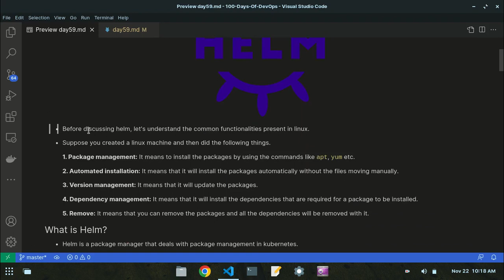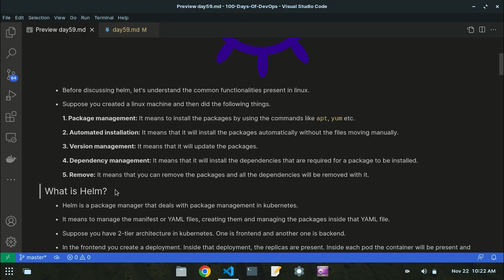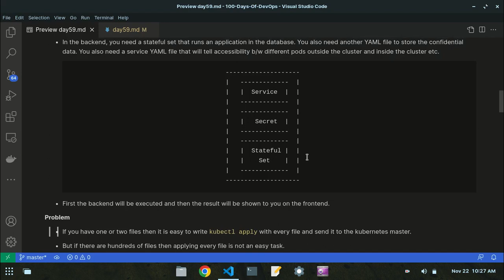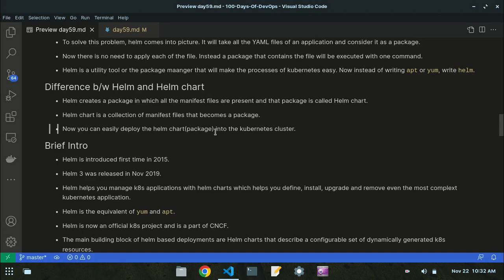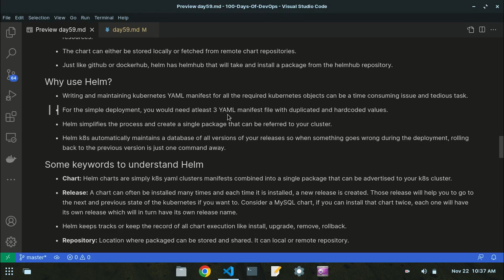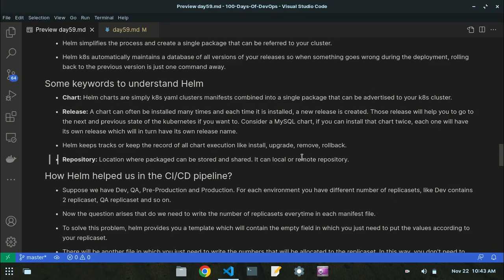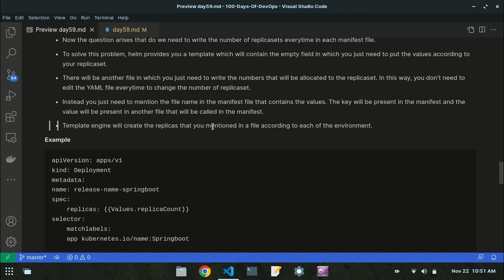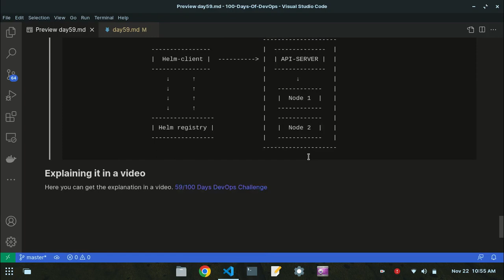Learn Helm | Day No. 59: Unveiling Helm's Introduction and Practical Usages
Dive into the intricacies of Helm in the fifty-ninth episode of our DevOps series. Join us today as we unravel the introductory aspects of Helm, exploring the problems it solves and its indispensable role in Kubernetes. Delve into why Helm is a crucial component in CI/CD pipelines, and gain insights into its architecture for a clearer understanding.

0:00​​   Starting
0:08   Common functionalities in Linux
4:47   What is helm and what problem does it solve?
13:27 Difference b/w helm and helm chart
15:19 Brief intro of helm
17:43 Why use helm?
21:50 Some keywords related to helm
24:05 How helm helped us in the CI/CD pipeline
29:31 Helm architecture